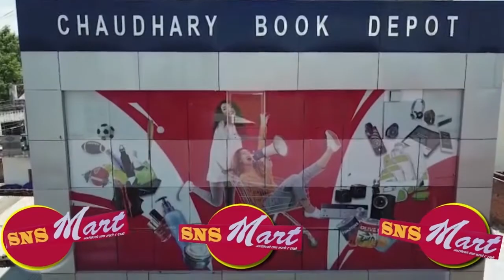धनगढी उपमहानगरले स्वीकृति बिना बाड्यो १ करोड भत्ता, ऐनविपरीत ९१ कर्मचारी भर्ना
स्थानीय सरकार सञ्चालन ऐन २०७४ को दफा ८३ मा स्थानीय तहले स्थायी प्रकृतिको कामको लागि तथा सेवा करारबाट लिइने कर्मचारीको दरबन्दी प्रस्ताव गर्नुपर्ने व्यवस्था छ। सोही दफामा अस्थायी दरबन्दी सिर्जना गर्न नसकिने उल्लेख छ।